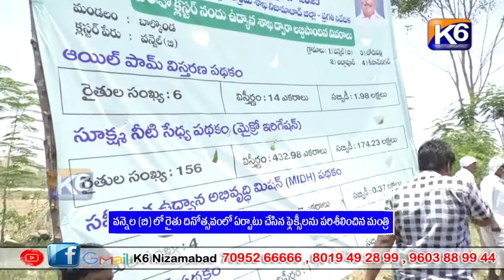వన్నెల బి లో రైతు దినోత్సవంలో ఏర్పాటు చేసిన ఫ్లెక్సీలను పరిశీలించిన మంత్రి ||K6 NEWS 03-06-2023